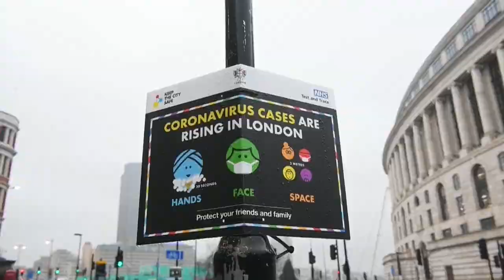El Reino Unido veta las llegadas desde Sudamérica y acelera la vacunación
La detección de una nueva variante del coronavirus en Brasil ha llevado al Reino Unido a vetar las llegadas de viajeros desde Sudamérica y Portugal, mientras el Gobierno británico se afana en acelerar su programa de vacunas ante el alarmante avance de otra mutación, aparentemente más contagiosa.

¡Visítenos!